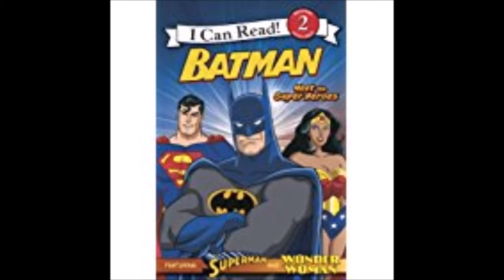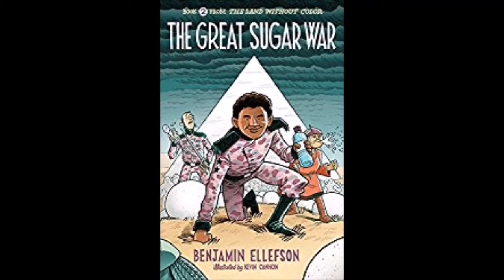January Wrap Up | Part 2